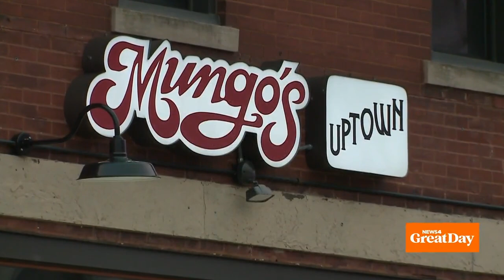Brown and Crouppen: Mungo's Italian Restaurant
Ed Herman with Brown and Crouppen and our own Matt Chambers head out to Collinsville, Illinois to dine on some delicious Italian food at Mungo's.